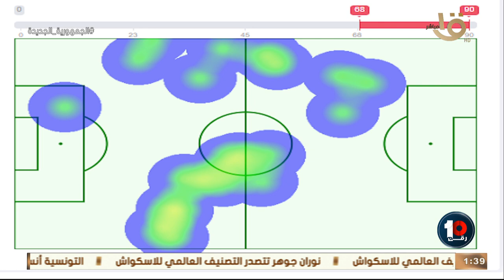محمد خليفة يحلل بالحالات طريقة أوسوريو ودور فتوح في خط الوسط 🔥💣